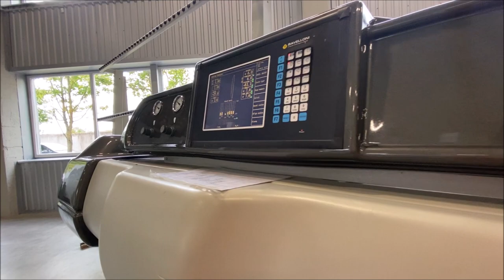GlassBaltic | Vertical straight line bevelling machine BAVELLONI B 75 CNS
**SOLD**

Process: Vertical straight line bevelling machine, 7 spindles
Manufacturer: BAVELLONI
Model: B 75 CNS
Year: 2007
Condition: As is

Vertical straight line bevelling machine
7 spindles
Minimum glass size 40 x 40 mm
Glass thickness 3 - 20 mm
Water tank with pump included
Very good and clean condition

GlassBaltic - It's all about the Glass

- glass machinery (new and used),
- glass tools,
- consumables and accessories for glass industry,
- glass machinery spare parts,
- delivery and service worldwide.